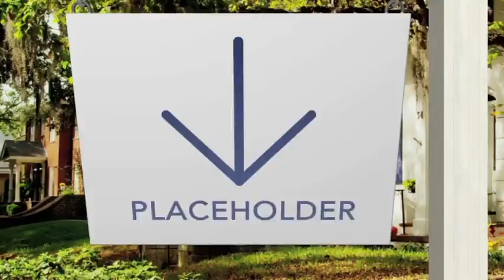Real Estate Sign Logo After Effects Template